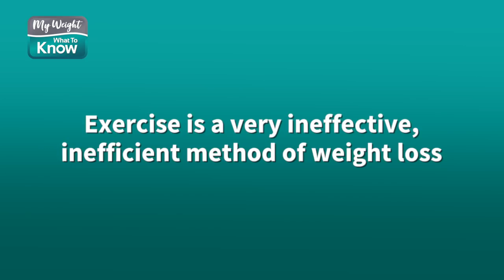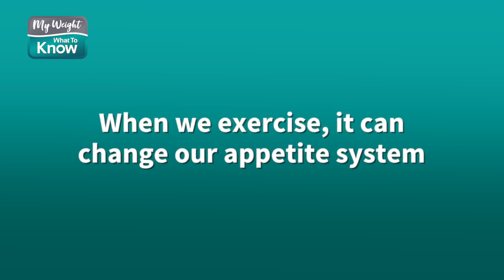The Truth About Exercise and Weight Loss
Most people think that exercise will help them burn calories and lose weight, but in this groundbreaking video Dr. David Macklin explains why that's not the case. Learn why exercise is generally an ineffective method for weight loss, but why for some people it can be helpful...

Keep learning with us! Take our free online class-- sign up

To find a weight management physician in Canada near you,